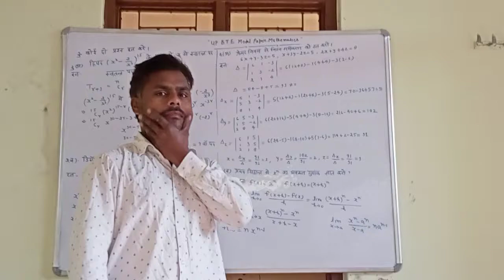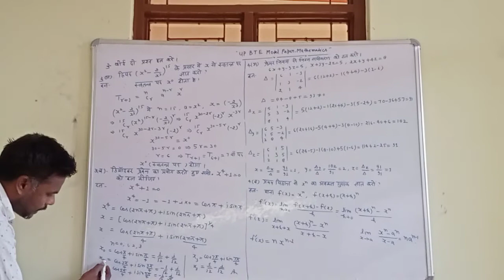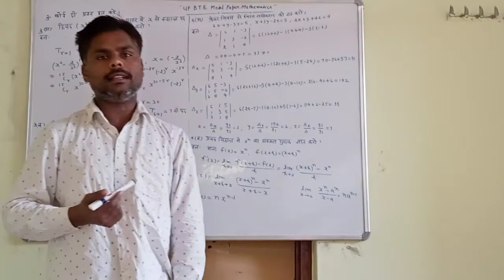UP POLYTECHNIC MODEL PAPER MATHEMATICS PART-4